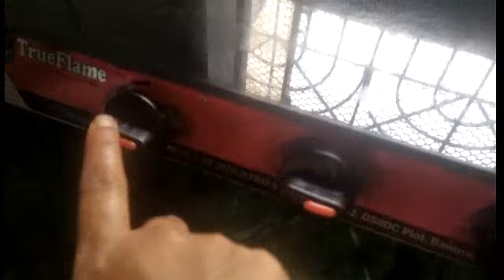Tungareshwar temple darshan and waterfall enjoyment